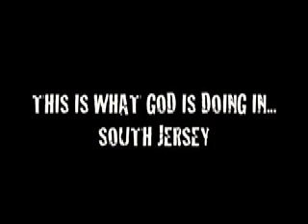HIP HOP DANCE, Youth United, Pemberton High School Rally,,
Fred Vassallo rips it up at Pemberton High School.   Youth United World Wide Ministries and Generation are a coalition of NJ youth ministries coming together to make an impact on today's Generation.
for better video quality add "&fmt=18" to the end of the url.